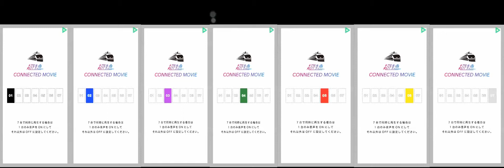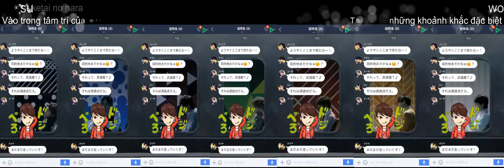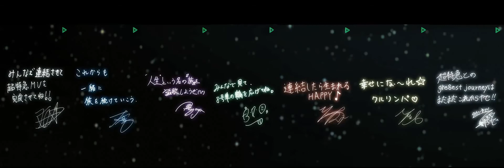[Vietsub+Kara] Gr8est Journey - Choutokkyuu (Bullet Train - 超特急)